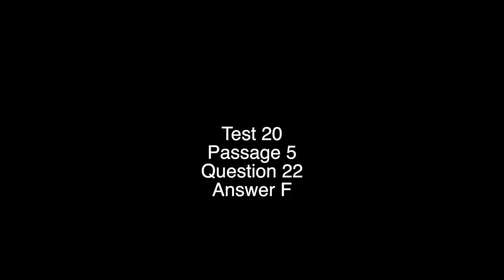Science Test 20 Question 22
This video is about 20.5.22F